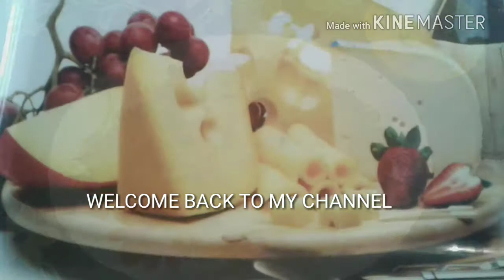MOTTON BIRYANI / DHEGI BIRYANI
HI FRIENDS

INGREDIENTS;
1-KG Motton
1-KG Rice
1-cup frid onion
1- cup raw onion (chopped)
3/4- cup tomato ( chopped)
1- cup curd
1- cup ginger and garlic paste
1- cup coriander leaves
1- cup mint leaves
1- cup fenugreek leaves
1- teaspoon lemon juice
4- tpls oil
1/4- teaspoon lemon salt
1/4- teaspoon testing powder
2,3- green chillies
2- teaspoon kasuri methi
1- teaspoon cumin seeds
3,4- cardamom
3,4- ciniman stick
6,8- colvs
2,3- teaspoon chili powder (according to taste)
1/2- tarmaric powder
2- teaspoon corriander powder
1/4- teaspoon orange colour (optional)

Hi guys plz try this recipe is very easy and simple recipe best biryani recipe.